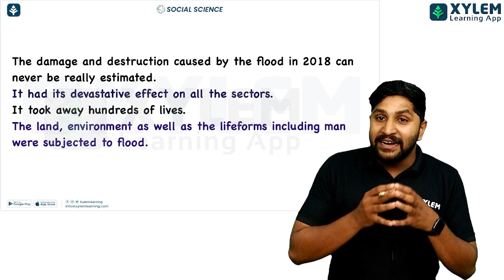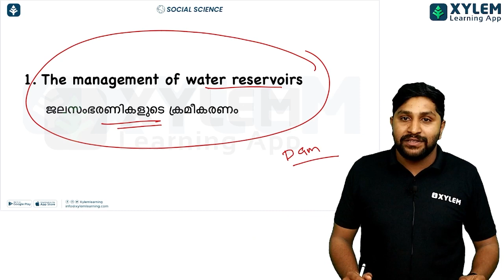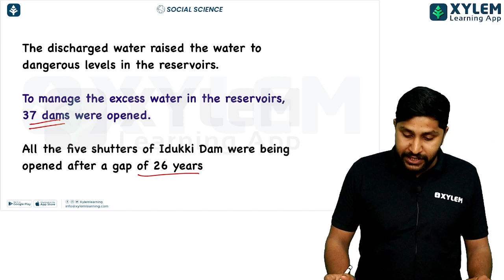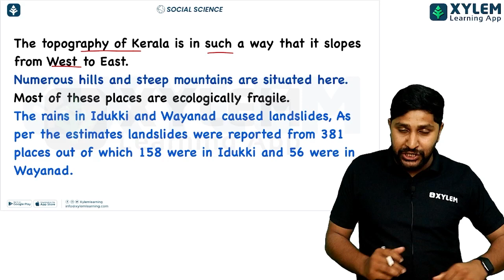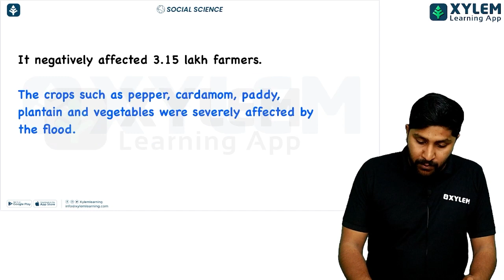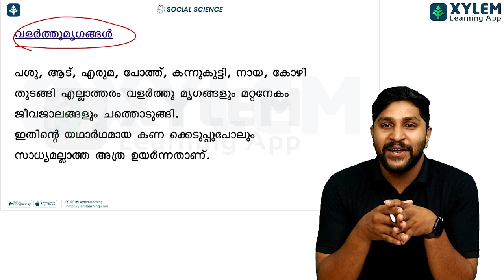CLASS 8 Social Science - പേമാരി പെയ്തിറങ്ങിയപ്പോൾ എന്ത് സംഭവിച്ചു | XYLEM Class 8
👋HELLO LEARNERS!!